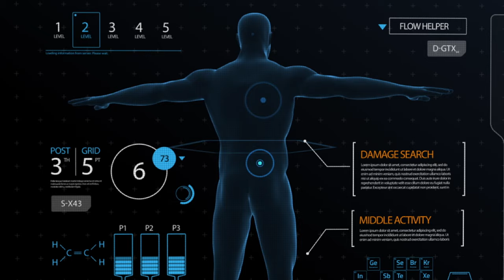The Connected Universe, Official Trailer 2016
As an ISF member you gain exclusive access to interactive sessions with our scientists. You will be invited to participate in Q&A sessions with ISF scientists and attend William Brown’s Unified Science Review, a monthly content series designed to keep the community up to date with the latest developments in unified science and related technologies such as gravity control, harnessing quantum vacuum energy, biotechnology, and more!